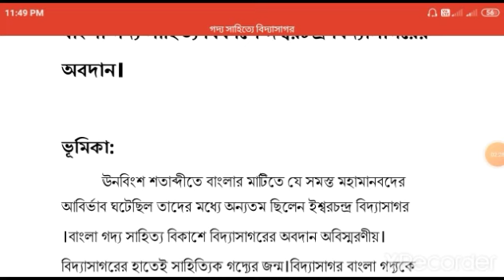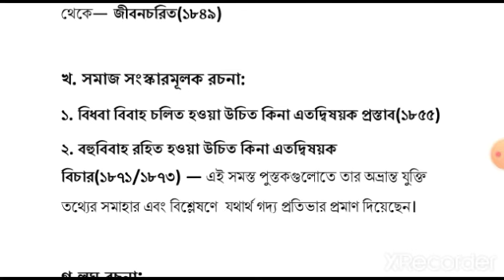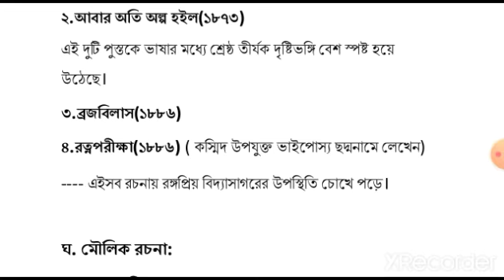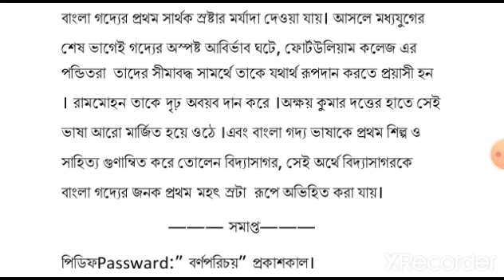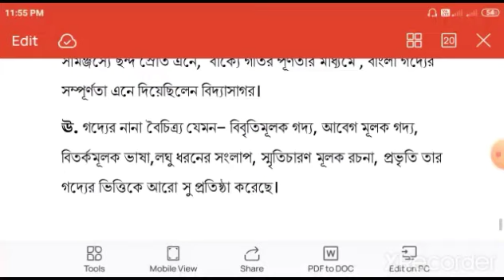বাংলা গদ্য সাহিত্যের বিকাশে ঈশ্বরচন্দ্র বিদ্যাসাগরের অবদান।।H.S/B.A/M.A/SSC ছাত্রছাত্রীদের জন‍্য।।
বাংলা গদ্য সাহিত্যের বিকাশে ঈশ্বরচন্দ্র বিদ্যাসাগরের অবদান । ঈশ্বরচন্দ্র বিদ্যাসাগর অতন্ত‍্য  প্রত্যন্ত গ্রামে দারিদ্রতার মধ্যে বসবাস করতেন। সমাজ সংস্কারমূলক কাজ নারী শিক্ষা বিস্তারে ও নারীদের অগ্রগতিতে বিদ্যাসাগরের অবদান ছিল অবশ‍্যই স্মরণীয় ।  বাংলা গদ‍্য সাহিত্য বিকাশে ও  গুরুত্বপূর্ণ ভূমিকা রয়েছে। বাংলা গদ্যের সার্থক স্রঠা । তিনিই প্রথম গদ‍্য কে স্বাতন্ত্র্যতা দিয়েছিলেন ।বাংলা গদ্য ব্যবহার তিনি প্রথম সঠিকভাবে করেছিলেন ।তাঁর রচিত বেতাল পঞ্চবিংশতি ,শকুন্তলা, সীতার বনবাস ,অতি অল্প হইল, বিধবাবিবাহ  হওয়া উচিত কিনা এতদ্বিষয়ক প্রস্তাব ,বাংলা গদ্য সাহিত্যের বিকাশে যথেষ্ট গুরুত্বপূর্ণ ভূমিকা রাখে।

কলেজ ও বিশ্ববিদ্যালয়ের ছাত্র-ছাত্রীদের কথা মাথায় রেখে বাংলা গদ্য সাহিত্যে ঈশ্বরচন্দ্র বিদ্যাসাগরের অবদান এই বিষয়টি সম্পূর্ণনোট  ভিত্তিক আলোচনা করা হলো ।সমগ্র ক্লাস টি র পিডিফ পেতে আমাদের টেলিগ্রাম চ্যানেল যুক্ত হবে

অমরকানন সাহিত্য একাডেমী তে বাংলা সাহিত্যের ইতিহাস বাংলা ভাষাতত্ত্ব বাংলা ব্যাকরণ সমস্ত বিশ্ববিদ্যালয়ের সিলেবাস অনুসারে পরানো হয় এবং পিডিএফ প্রদান করা হয় বাংলা সাহিত্যের সঠিক তথ্য ও আপডেট পেতে অবশ্যই চ্যানেলটি সাবস্ক্রাইব ,ও বন্ধুদের মধ্যে শেয়ার করবে